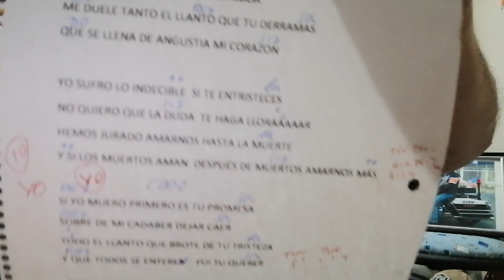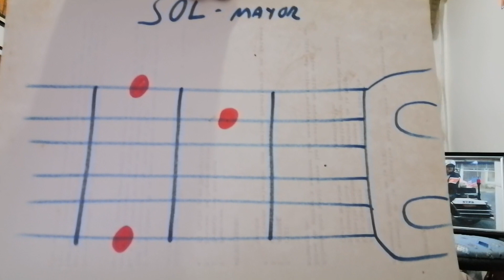NUESTRO JURAMENTO... mi menor.. EL GENERAL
Guitarra facil con EL GENERAL